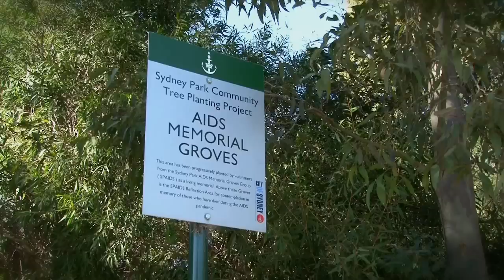HANDBAG sizzle reel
Monica Davidson, a 3rd generation fag hag, embarks on a journey as she tries to find out more about the iconic relationship between gay men and straight women. The feature length documentary is yet to be made, to find out more visit
Thanks to GordonFlood.com, HTO2008 and AgentDeclan for the images.